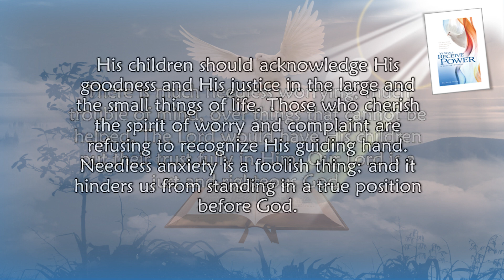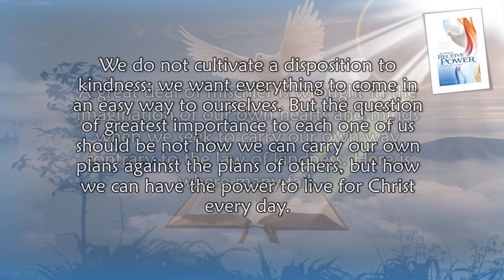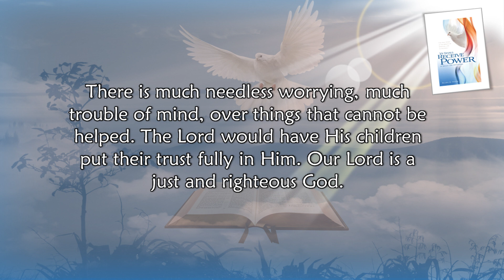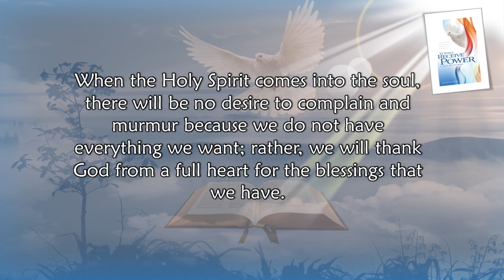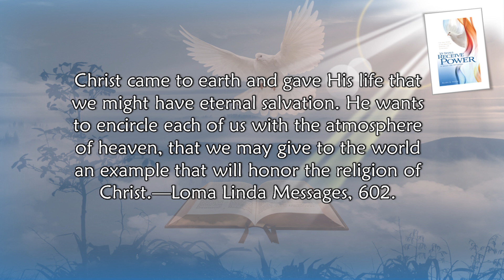Mar. 16, Thankfulness